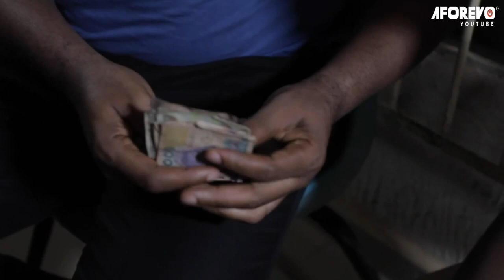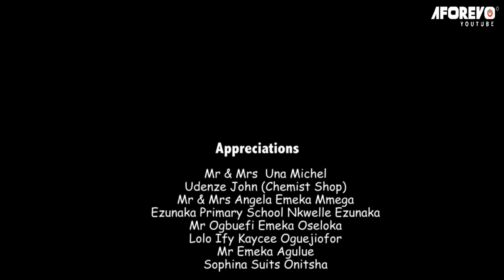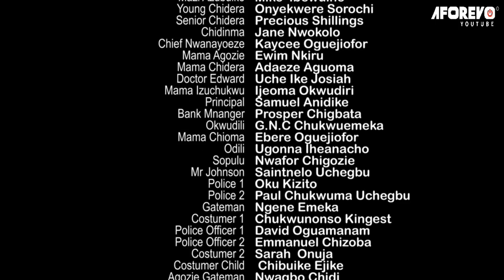He Returned As A Billionaire 2 Reward D OLD Woman That Helped Him When He Was Broke/African Movies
In this Nigerian movie, Starring: Adaeze Onuigbo, Sharon Ifedi, Uche Ebere Agu and other amazing Nollywood actors.